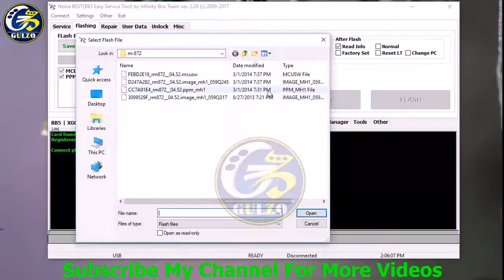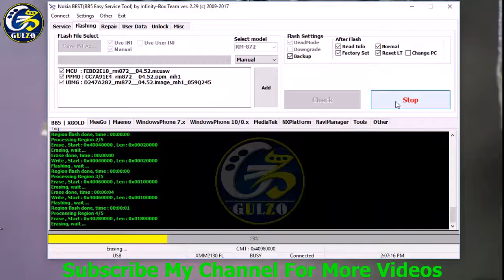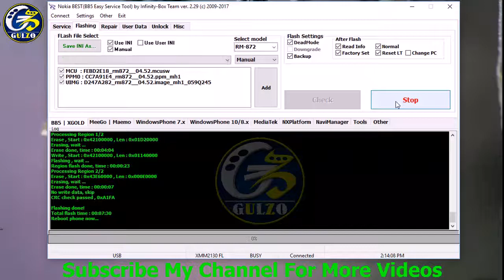How to Flash Nokia 206 RM-872 with Nokia Infinity best crack, Nokia 206 Hang on Logo Solution / Urdu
How to Flash Nokia 206 RM-872 with Nokia Infinity best crack, Nokia 206 hang on logo solution in Urduby Tahir Technical TV
Nokia 206 flashing Method With Nokia Best Dongle,
Nokia 206 flash without box with the best Dongle,
Nokia 206 hanging solution with the latest flash
Nokia 206 flashing with the USB cable
Nokia 206 hang on start logo, Solution with flash
Nokia 206 flash with latest flash file